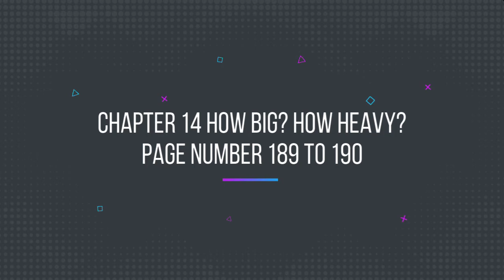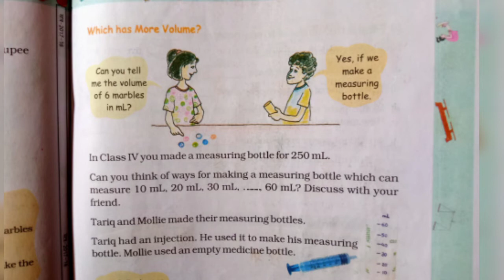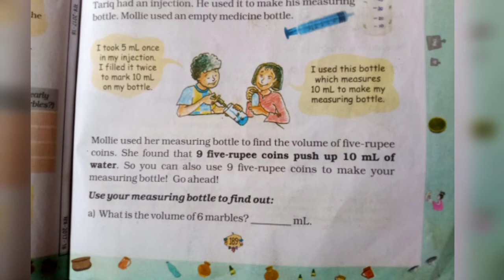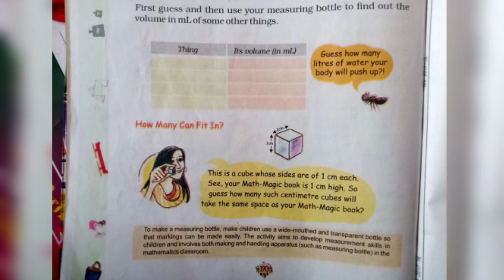Class 5th Maths chapter 14 how big how heavy page number 189 to 190